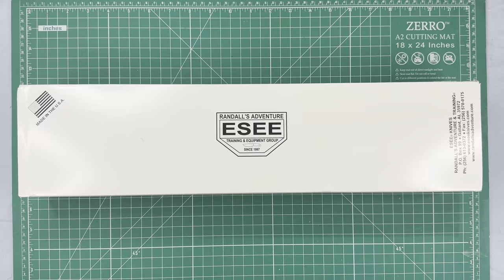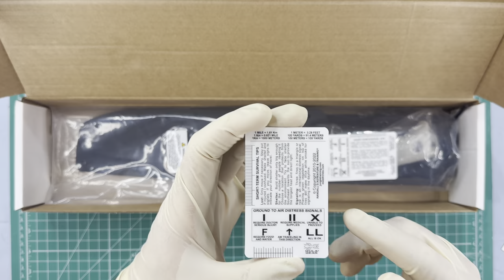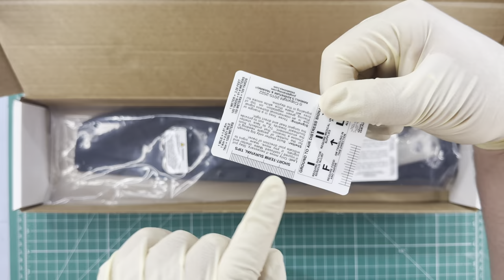CUCHILLO ESEE JUNGLAS. Unboxing en español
ESEE Junglas Machete Dark Earth Blade Blk Kydex Sheath W Molle Back JUNGLAS-DE-E